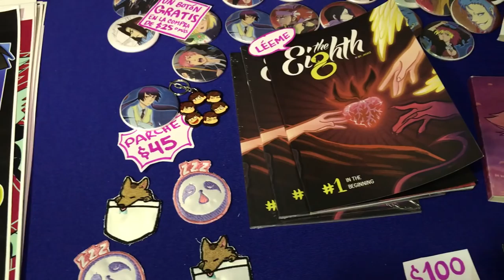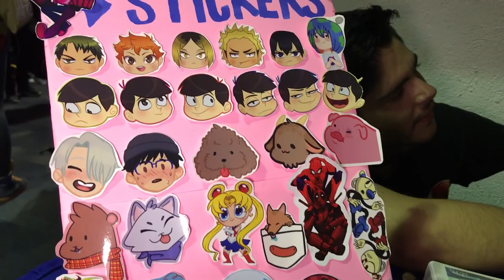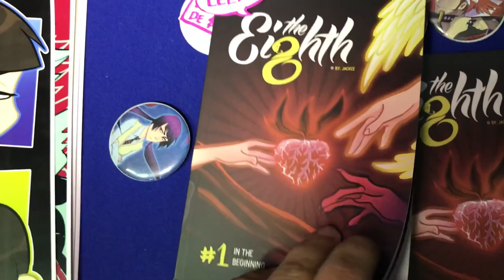Ilustradoras Mexicanas EN EXPO TNT GT 12 ★ juegos juguetes y coleccionables ★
Ilustradoras Mexicanas EN EXPO TNT GT 12